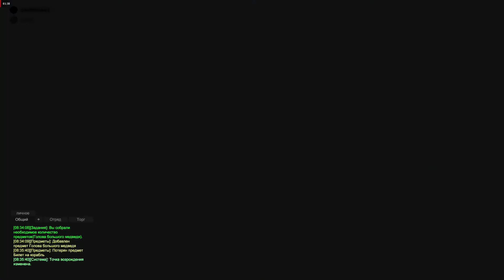Stay out - С напарником по игре, всегда было весело проводить и уважайте игроков!!!